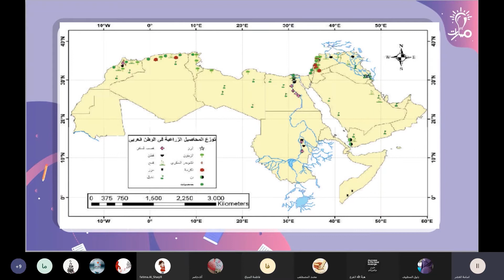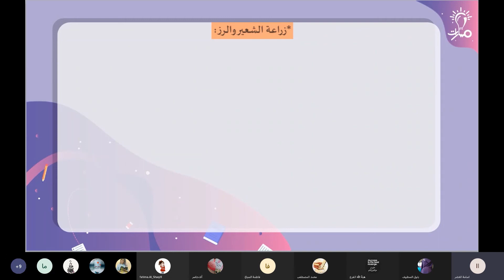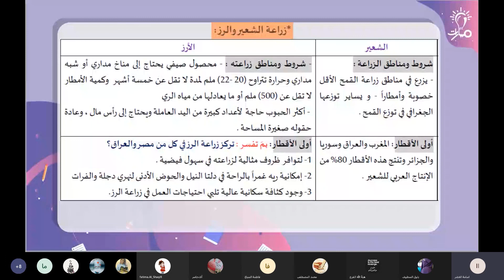الحبوب في الوطن العربي من درس القطاع الأولي -الزراعة والثروة الحيوانية في جغرافيا الثالث الثانوي